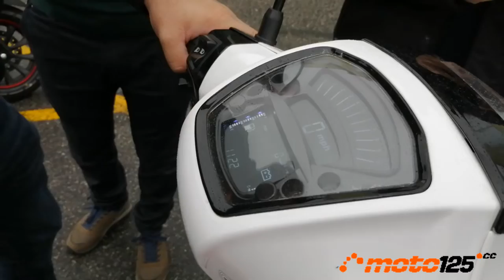Primer contacto - Mitt Alpha 125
En una manada siempre hay un “alfa” que domina. Y si la manada es de scooters urbanos, el Mitt Alpha está dispuesto a llevar la voz cantante. Se trata de un nuevo scooter de estilo Neo-Retro calzado con ruedas de 12 pulgadas con muy buenos detalles y, sobre todo, con mucha tecnología, algunas de ellas hasta ahora desconocida en el mundo de las motos como su completísimo cuadro de instrumentos con botones táctiles debajo del cristal que lo cubre.
Cuenta con frenos de disco en ambas ruedas de funcionamiento combinado, doble óptica superpuesta LED en el manillar con la luz de posición formando una “V” en el escudo frontal, intermitentes LED integrados en la carrocería, piloto trasero LED de diseño por dos franjas horizontales, hueco para el casco bajo su asiento bordado con hilo rojo, guantera central con mucha capacidad interior y toma de corriente USB para cargar en su interior un móvil, gancho portabolsas y bolso, robusto portabultos trasero con la base superior articulada para fijar la mercancía, y llave inteligente por proximidad para su puesta en marcha.
Disponible en colores rojo y blanco, ambos combinados con negro y a un precio de 1.895 € (IVA incluido). ¿Quién da menos?